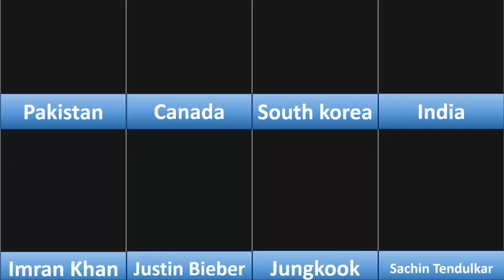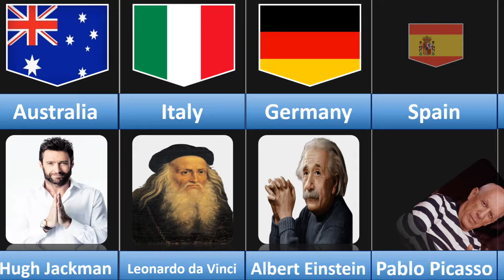Famous Person From Different Countries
We give you Genuine Data From Different Countries.

Track title: Good Times
Artist: Patrick Patrikios
Genre: Pop
Mood: Happy